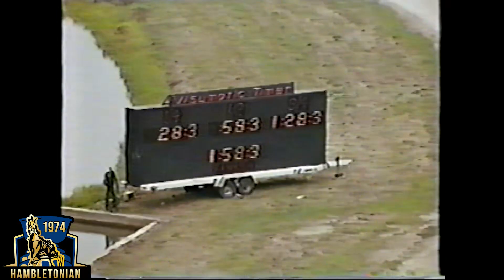1974 Hambletonian - Christopher T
It's hard to imagine a time when Bill Haughton had ZERO Hambletonian trophies sitting on his mantle. One horse named Christopher T change all that. and according Haughton himself, Christopher T was not supposed to be the horse that brought home the silver Hambletonian Cup!

For the first time, the elimination system was implemented in the Hambletonian; only the first five finishers came back from each elimination division of eleven starters for a second heat. Christopher T. and Timothy T. (1970) were the fourth pair of sibling to win the Hambletonian. They were full brothers by 1964 Hambletonian winner Ayres and out of the Victory Song mare Flicka Frost. Their three-quarter sister Cora T. won the Hambletonian Oaks in 1978. Bill Haughton won his first Hambletonian 25 years after making his first start (with Crossbow who did not finish in 1949). He went on to win three of the next six (1976,1977 and 1980), and trained the winner of 1982. Christopher T., Haughton's 16th starter in the Hambletonian was entered at owner Thro's insistence despite Haughton's pessimism regarding his chances. The event was postponed two days by rain